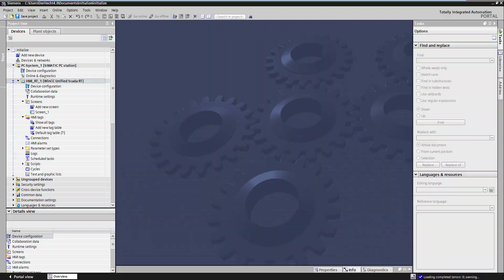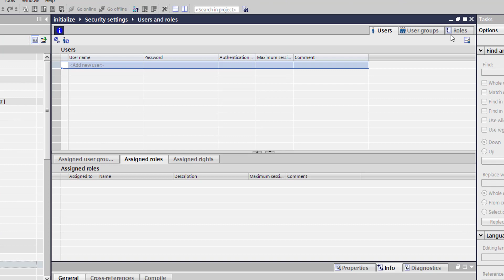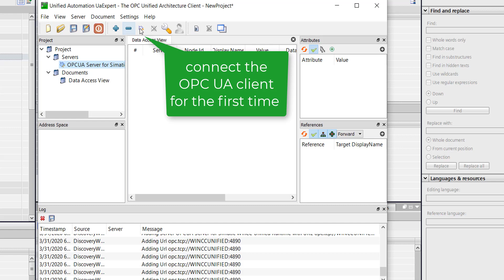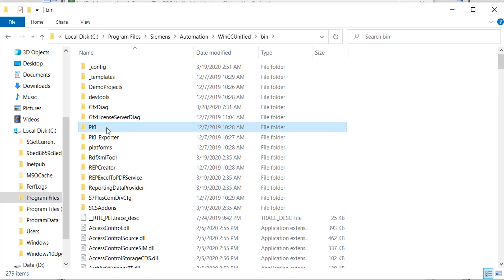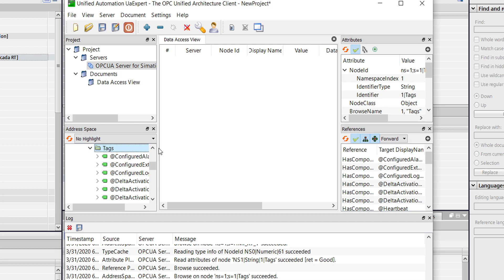WinCC Unified V16: activate the OPC UA Server and connect a OPC Client to it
In this Video I show you how you can activate the OPC UA Sever of WinCC Unified. After activation I connect the UAExpert Client to the Server.